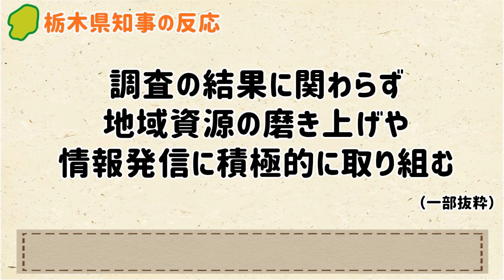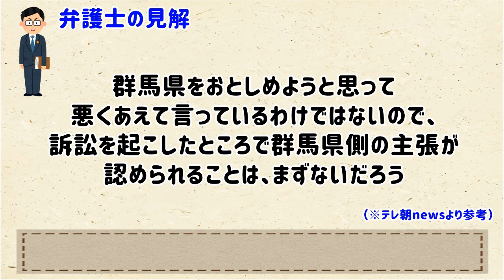【怒る知事、受け流す知事、昨年と違う知事】魅力度、各県知事の反応【群馬と栃木の「おとなり劇場」】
賛否両論あるけれど、それは地元を愛している証拠！
今回は物議を醸した魅力度ランキング2021のその後のお話。